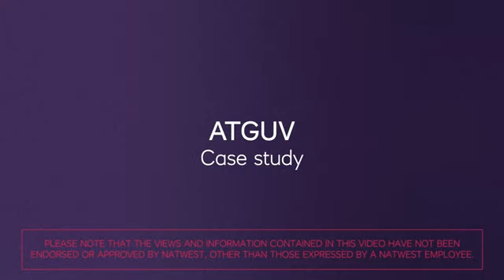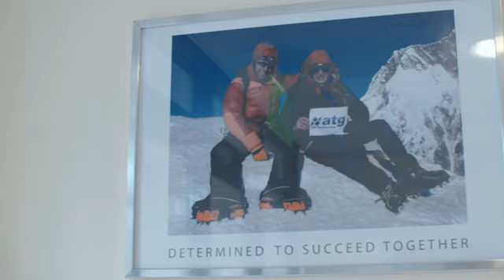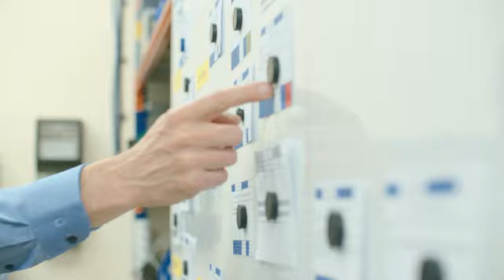Our MD, Chris purslow takes Natwest behind the scenes at atg UV technology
Chris Purslow, managing director of atg UV Technology, recounts how NatWest helped on their export journey, leading to a Queen’s Award for international trade.